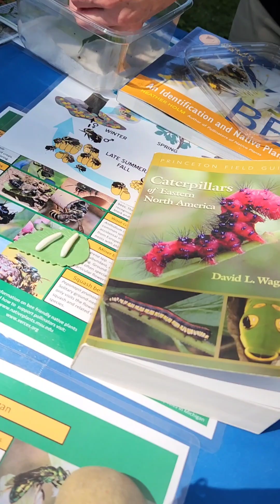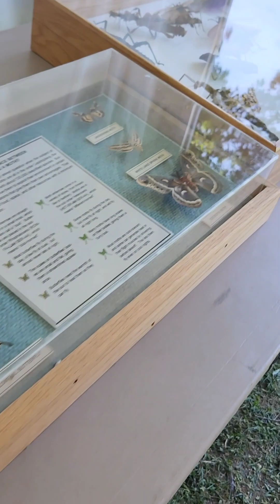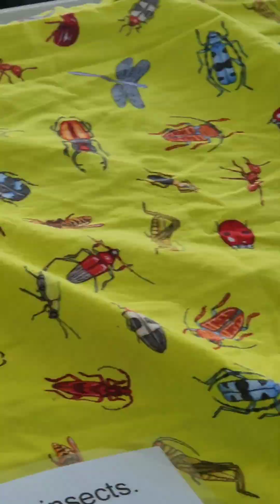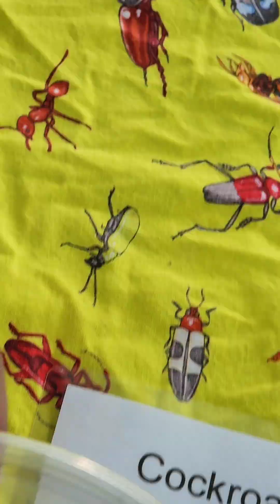Do u want to know more about Bug life and real experience with them. check out this video.